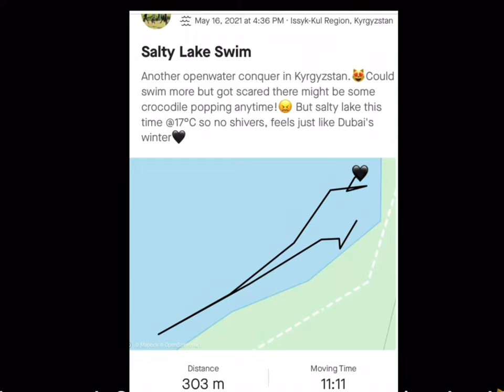Yey conquered my first super coldswimming openwater lakes in Issykul Kyrgyzstan | May 2021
My first cold swim no, a super cold one it bites! 🥶😖

Managed to swim okay when i entered the water. But after few more strokes i stopped and shouted at friends at shore, "cant do it! It bites!" A feeling of thousands of tiny sharp needles poking my skin, it hurt!😖

I was ready to swim to shore when deshi shouted, "swim already cause the drone is recording!"😹 And so that pushed me to swim as planned. Hakhak thanks to deshi's  drone for the company. (Sometimes you can rely on things for a companion rather than humans. Jokes🤣) Kidding aside, for the sake of cool, higher, wider angles on souvenir vids thats why.😹 thanks deshi!🌻

And so i realized, at times when you wanna give up, (..on your dream, dont look back, you just gotta keep moving forward🤣) ..you just gotta stick to your plan, as long as you re still breathing. As inspired by angkel wimhof to focus on breathing , so i did.
And when i got my rhythm on breathing and my body started to produce heat, i got comftable with it. I could still swim more but we had an itinerary to go somewhere already and friends are waiting and would be worried. So decided to return back after reaching 250m.

After it -was breakfast, i had really somewhat uncontrollable shivers. Sultan said i was bluish and helped me frictioned my hands when i was outside the yurt under the suns heat having my "shaky" breakfast (couldnt control my hands from shaking).

Good thing also a kind russian uncle gave me a shot of vodka🥃 to help me kept warm, that helped me bigtime for sure. (I didnt know vodka tastes just like juice!)😹🤷🏻‍♀️

What an eccentric experience but heyy i still wanna do it all over!😹🥶💚💙🌱